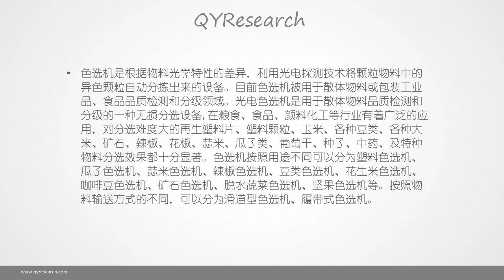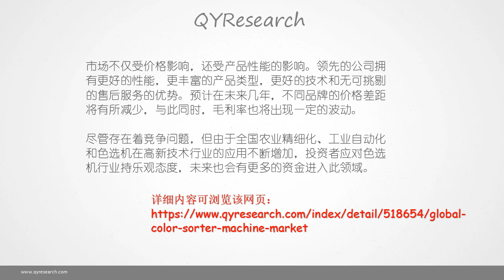2025年中国色选机的总产值将达到4961.17百万美元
根据QYReserach研究，2017年全国色选机的总产值为1785.15百万美元，预计到2025年年底将达到4961.17百万美元。2017年全年色选机销售数量为41019台，预计到2025年底销售数量将达到96240台。